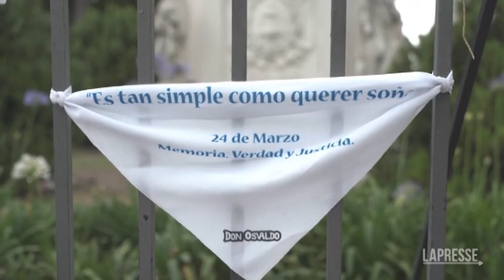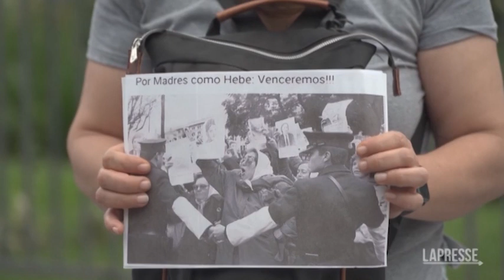Argentina, corteo in memoria di Hebe de Bonafini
I figli e le figlie delle persone scomparse durante la dittatura argentina (tra il 1976 e il 1983) si sono riuniti a Buenos Aires per onorare la fondatrice delle Madri di Plaza de Mayo Hebe de Bonafini, morta il 20 novembre. Gli attivisti per i diritti umani hanno fatto il giro della piramide della piazza proprio come facevano le madri dei desaparecidos quando chiedevano notizie dei loro figli scomparsi. Hebe de Bonafini, che divenne un'attivista quando i suoi due figli furono arrestati e fatti sparire sotto la dittatura militare argentina, è morta a 93 anni.